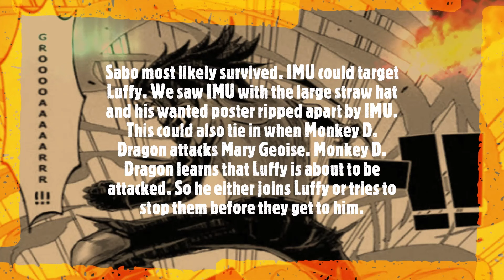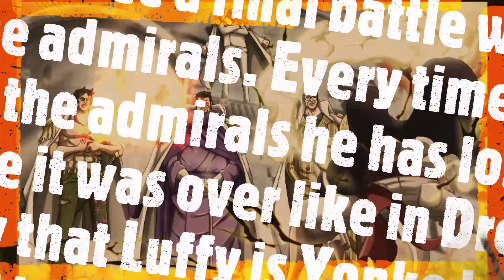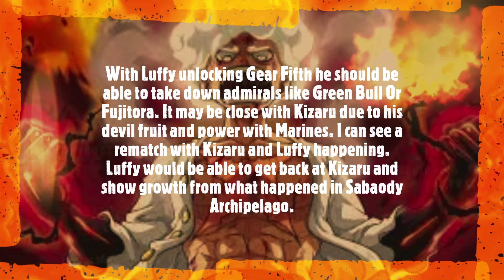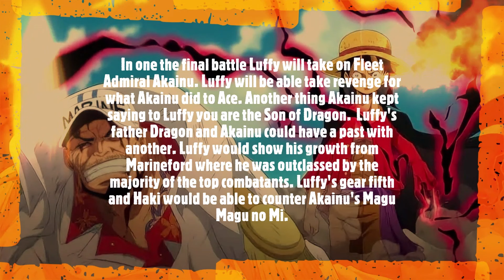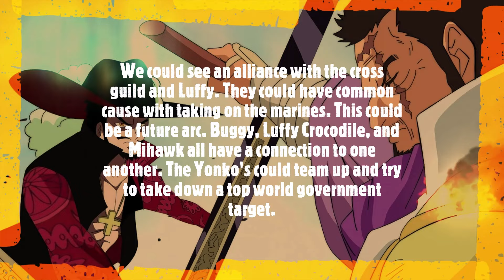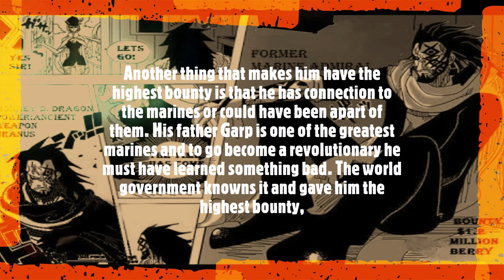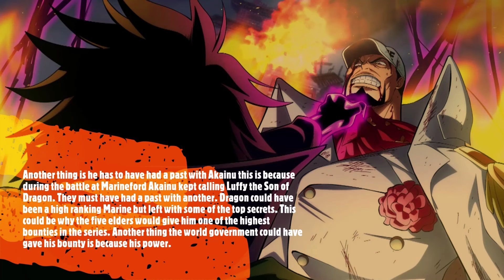Monkey D. Dragon & Luffy Vs World Government Final War One Piece Chapter 1077+ Theory Spoilers ワンピース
Luffy & Monkey D. Dragon Vs World Government Final War One Piece Chapter 1077+ Theory Spoilers ワンピース

One piece chapter  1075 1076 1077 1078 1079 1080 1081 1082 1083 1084

One Piece Episode 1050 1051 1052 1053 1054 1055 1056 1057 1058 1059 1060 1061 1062 Preview [English Sub] Full Episode SUB Espanol Final Fight Spoilers Part 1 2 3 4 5 Full MOVIE FILM RED FULL MOVIE ENGLISH SUB ENGLISH DUB

ワンピース
ワンピース
ワンピース ア
one piece episode indonesia full
Final Fight
Full Fight
Full episode
Luffy Vs
Full movie
English Sub
Sub
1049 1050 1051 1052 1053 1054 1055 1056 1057 Spoiler Manga Chapter
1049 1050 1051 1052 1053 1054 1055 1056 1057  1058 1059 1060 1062 one piece chapter, One piece chapter  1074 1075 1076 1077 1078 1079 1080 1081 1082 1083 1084  English Sub, 1/2, 2/2,anime manga monkey d dragon, whitebeard luffy shanks Luffy & Law Vs Doflamingo, Sabo Vs. Fujitora, Luffy Vs Doflamingo & Zoro Vs Pica Doflamingo Donquixote, Kyros, Rebecca, Sabo Reveal, Sabo Vs.  Burgess, Usopp, Trebol, Sugar Defeated,Kaido, zoro vs fujutora Epic Journey TV, theory Luffy Vs Blackbeard Final Fight,
final battle, Yonko full fight, Kid vs luffy law vs luffy dragon vs luffy , IMU Ancient Weapons secrets revealed Luffy vs green bull final fight. Luffy vs Kizaru final fight Luffy vs Akainu final fight Luffy vs imu final fight Luffy's Haki Luffy's Devil fruit Gorōsei power Gorōsei haki Gorōsei final fight Gorōsei vs shanks Akainu vs mihawk mihawk vs luffy mihawk vs buggy akainu vs buggy